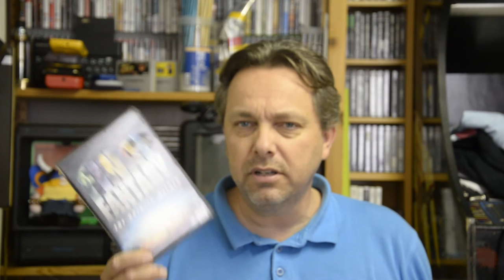summer holiday pickups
During my summer holiday I picked up some nice things.

Title Music Megaman 3 theme